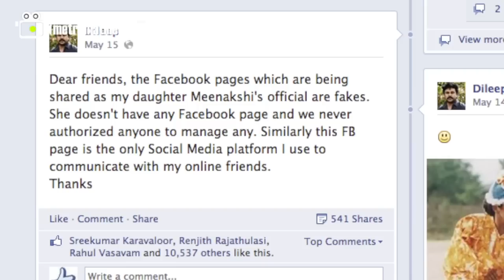Meenakshi Does Not Have A Facebook Account - Dileep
Meenakshi Does Not Have A Facebook Account  says Dileep